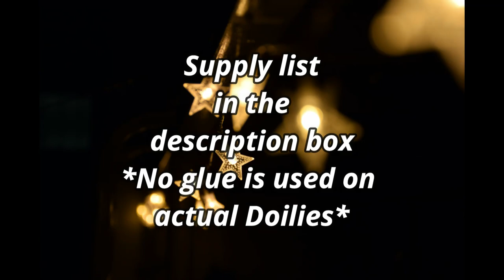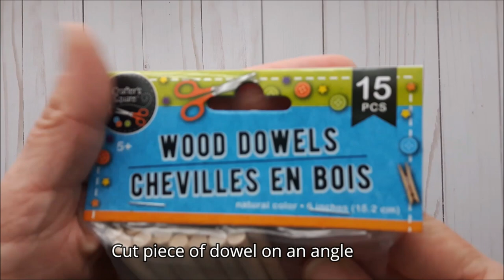Christmas DIY || Vintage Doily Angel DIY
Christmas DIY
Vintage Doily Angel DIY
Hello and Welcome. My name is Donna. I am sharing another beautiful DIY using Vintage doilies. I love crochet doilies, so much work goes into them. I wanted to create some vintage-inspired Christmas crafts and thought this would be perfect.
Supplies:
- 2 different sized crochet doilies
- scrap fabric
- styrofoam cone
- small wood dowel
- large wood bead
- yarn for hair or doll hair
- clear pipe cleaner
- scissors and wire cutters
- hot glue gun and glue sticks
- craft knife
Here's another vintage-inspired craft I have recently created;
Bottle Brush Trees:

Please Take Note:  Please use caution when using any supplies and tools I suggest. I can not guarantee that what you create will be exactly as shown, use your own creativity to create some awesome decor and crafts:-) Please create at your own risk.
Any ideas shown are inspired by others or are ideas of my own.
Thoughts and opinions are of my own.